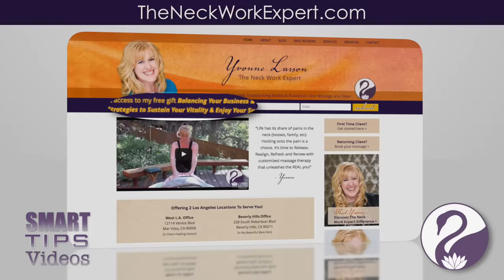Top 3 Embarrassing Concerns During a Massage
Yvonne Larson, Master Massage Therapist of shares a smart tip about the top 3 embarrassing situations that could occur during a massage and how to get over your concerns about them.

Smart Tips Videos are produced by Geffner Productions. To find out how to become a featured on-camera expert in your very own series of Smart Tips Videos please

Transcript:
Are you fearful of getting a massage because you're afraid of involuntary bodily functions taking over and placing you in an embarrassing situation? In today's Smart Tip I will share the science of the top 3 embarrassing situations that could occur during a massage, so that these situations won’t cause embarrassment.

The top 3 concerns that people have when getting a massage are: passing gas, drooling or for the guys, getting an erection. During massage, many people fall into a peaceful slumber, and if you're lying face down, all relaxed, you're not thinking about control.

Drooling or passing gas is actually pretty common and nothing to be ashamed of. Your therapist can handle these 2 things seamlessly with tissues and essential oils. The third situation, erections, is also common when you are new to massage. The increased blood flow and relaxation state can signal a partial or full erection. Not to worry though, over time the body becomes familiar with the process of massage therapy and erections are no longer an issue.

So, here's what you need to know. During a massage the parasympathetic nervous system is activated. This sends signals to the body to "rest and digest". While in this restful healing state, you are not conscious of controlling or restricting these actions. You are in a state to get the maximum benefits from your massage, so don't bother concerning yourself with these situations occurring. Your healing is what matters most!

I'm master massage therapist, Yvonne Larson, best known as "The Neck Work Expert". I'm the owner of Absolute Vital Care Bodyworks & the founder of The Massage Business Academy.